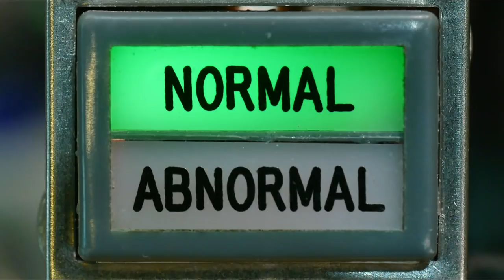#807 Satellite LNB Teardown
Episode 807
I find some RF stuff left as trash on the street. Let's take a look